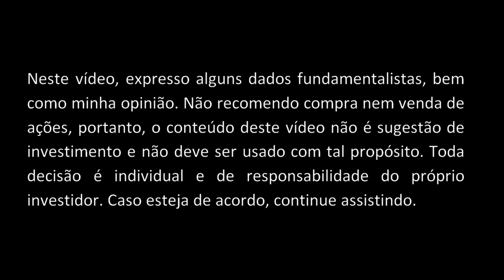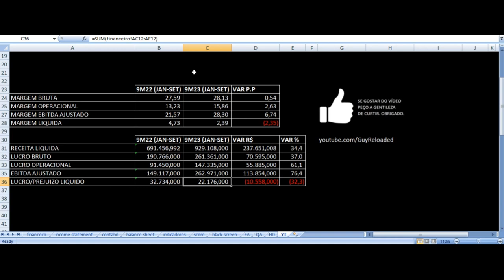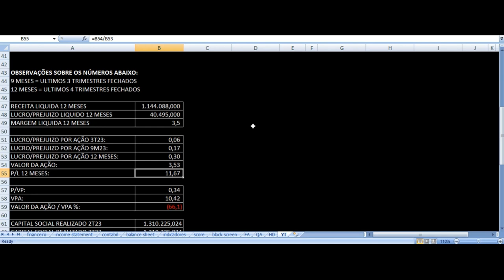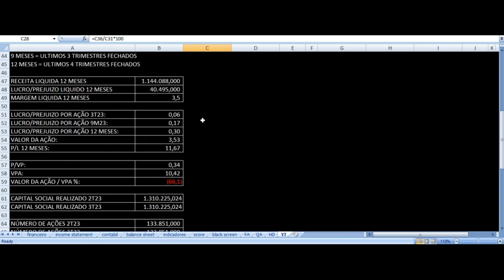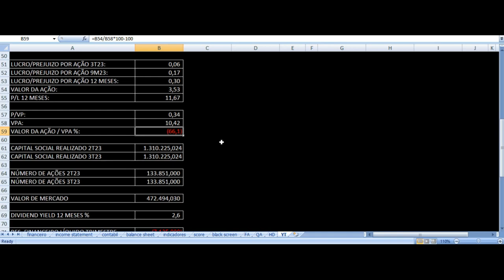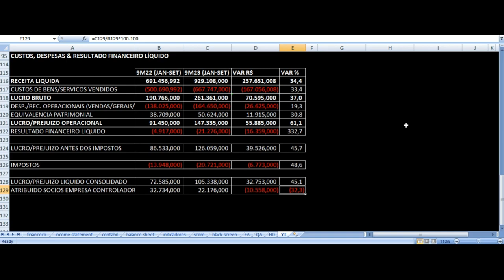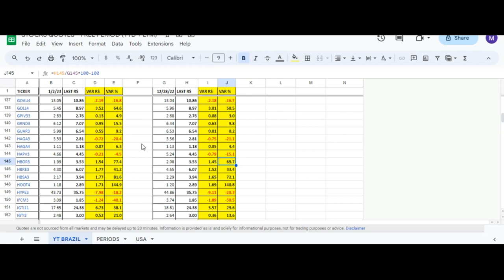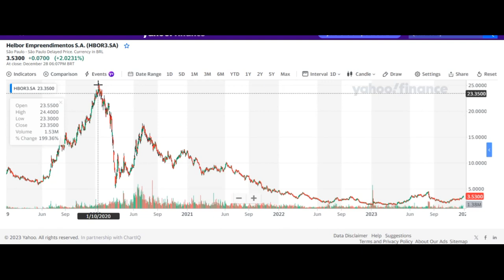Helbor - Vale Investir Nas Ações? HBOR3 Resultados 3T23 Análise Fundamentalista